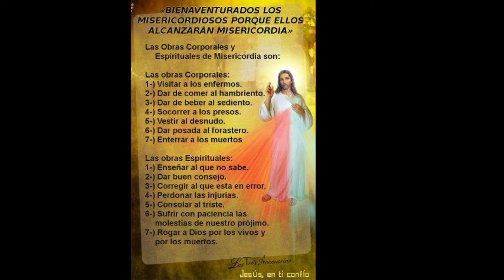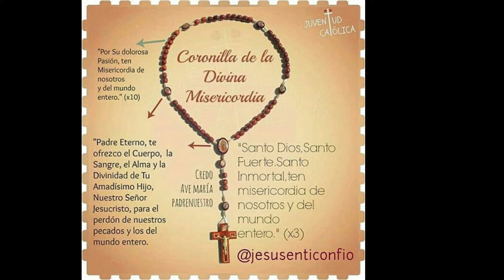Rosario ala Divina Misericordia ✝️ Vayan en Busca de las Ovejas Perdidas de la Casa de Israel 🕊️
Divina Misericordia - Santo Rosario - Oraciones Para Sanar el Alma - Oración Católica ❤️ oracion catolica ❤️ 🕊️ ✝ ✞ ✝️✝️ Vayan en Busca de las Ovejas Perdidas de la Casa de Israel 🕊️ ✞ ✝ Santo Rosario ❤️

 Al comienzo:
  Padre nuestro
 Avemaría
 El Credo